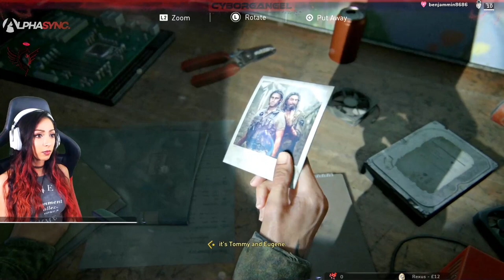Don't You Dare...! // THE LAST OF US 2 // Playthrough - Pt. 2 // CyborgAngel Plays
Part 2 of gameplay from The Last Of Us 2. Dina and Ellie bond, Abby escapes a horde & I cry (ball my eyes out) when Ellie catches up to Joel before leaving the Jackson settlement.

REMEMBER TO CLICK NOTIFY ON IG/TWITTER/TWITCH TO GET ALERTS FROM ME!! �